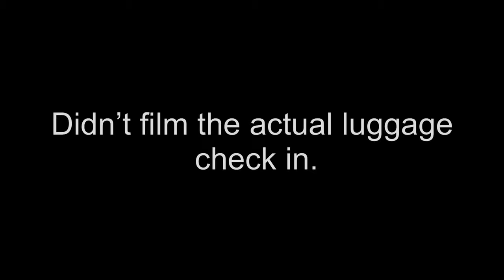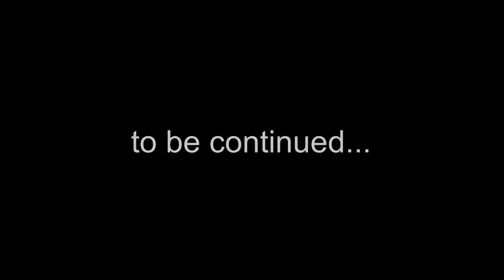How much luggage can you take on an airplane? (VLOG 1) - GoPro Hero 7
Traveling to Africa with over 500# of luggage! This video journals our trip half way around the world with over 500 pounds of luggage.
Uganda 2019 Episode 1

(This part of our journey was documented with a GoPro Hero 7 VLOG setup)